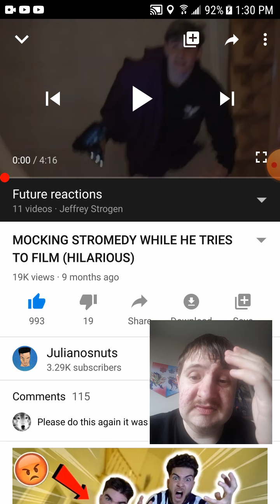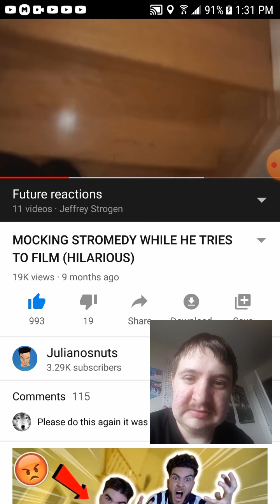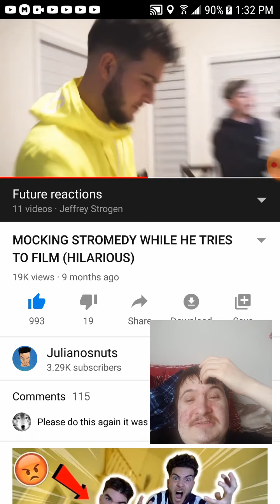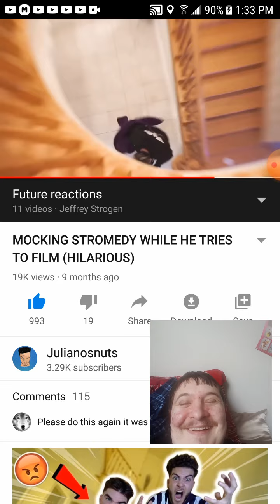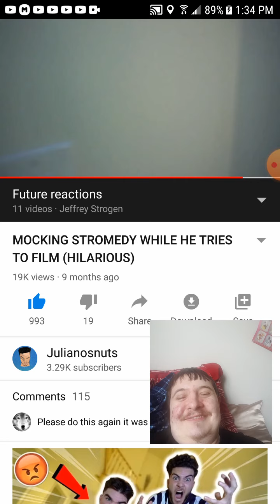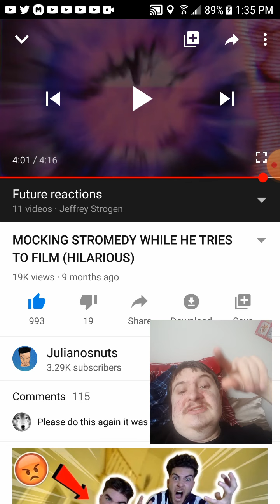Reaction to Mocking Stromedy while he tries to film by Julianosnuts